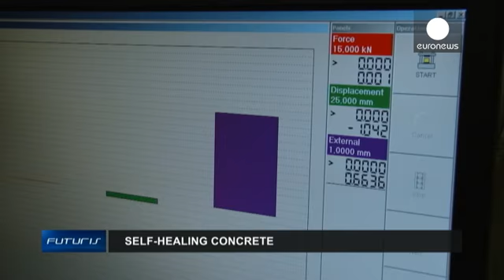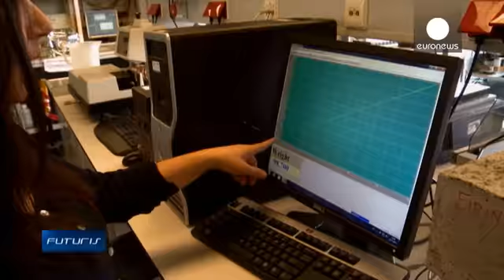Cientistas desenvolvem betão capaz de se autorregenerar - futuris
Será que o betão se pode autorregenerar se estiver rachado? E quais são os mecanismos misteriosos que podem tornar isto possível?

Uma equipa de engenheiros da Universidade de Ghent, na Bélgica, está a preparar uma mistura de betão que, à primeira vista, parece perfeitamente normal. Mas as aparências iludem. Este betão tem a capacidade de se autorregenerar quando começa a apresentar fissuras.

Elke Gruyaert, Universidade de Ghent:

*"Este betão é preenchido com polímeros superabsorventes. Qua…